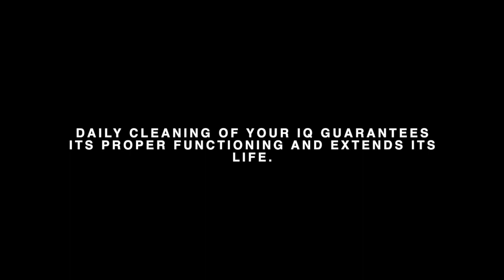iQ Perfetto - Autocleaning Function - EN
Daily cleaning of iQ Perfetto guarantees its proper functioning and extends its life. In this video, we show you how to correctly perform the self-cleaning procedure. Read the answers to the most frequently asked questions about iQ Perfetto